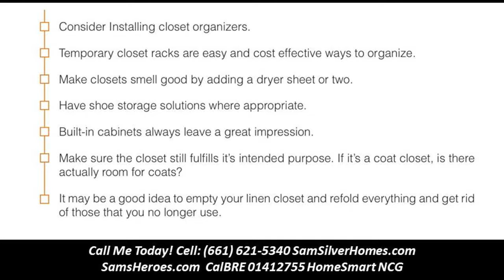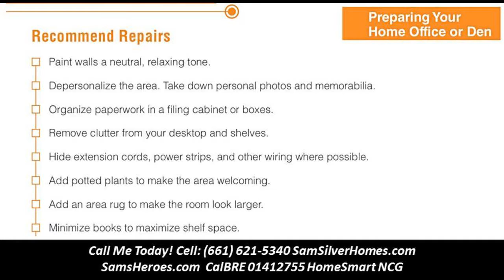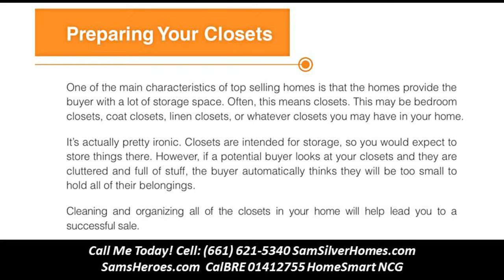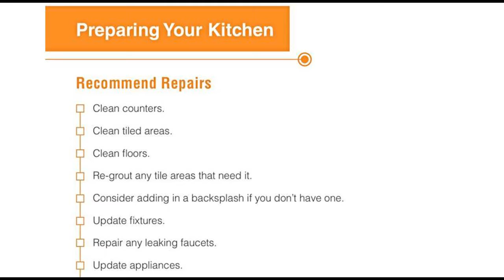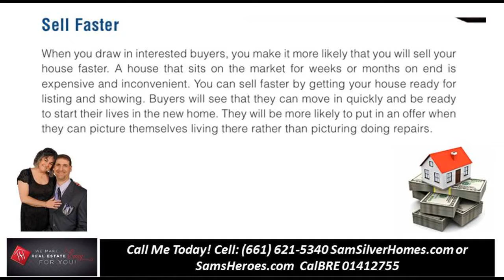10 steps to prepare your home for sale checklist- 6616215340 Sam Silver HomeSmart 01412755